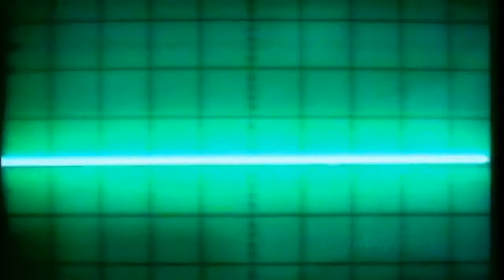Adamski & Seal Killer Full Length Video